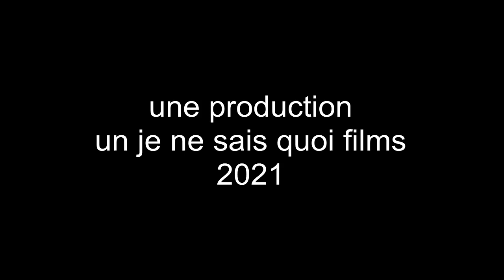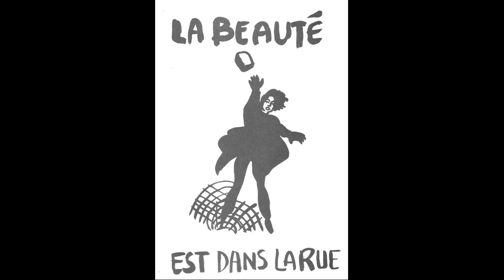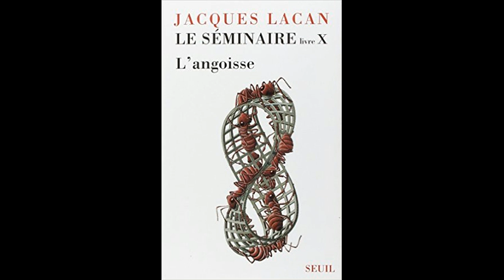Revolution meiko kaji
bon bah on est chaud pour faire la revolution malgre les difficultes techniques! represent Mars et tous les quartiers de France ainsi que les intellectuels subversifs!

textes:

A la hauteur de la poésie

1

A la hauteur
A la hauteur de la poésie qui suis-je ?
J'ai comme Rimbaud des ancêtres louches
Un peuple furieux qui regimbe dans les fers dont on a, selon vos dires, ornés ses jambes et ses bras,
Dans la galère
La galère d'une vie à demi-vécue
Petit travail et petit loisir
C'est le contraire des instants éternels
Dans lesquels vacillent l'esprit et le cœur des poètes
Ils marchent bien, oh oui, très bien, ces derniers hommes !
Ils ne marchent si bien que, parce que, ils rampent !
Ceux qui vivent pour la hauteur, les cimes, les joies ineffables qui leur arrachent des dires qui font poèmes,
Regimbe dans les fers dont les petits hommes pointilleux précautionneux et avares
Ont recouvert la réalité, et d'abord, - l'argent !
Ils ont enfants comme les pucerons se reproduisent
Ils ont pensées comme pensent
Ceux qui ajoutent 2 à 2 pour faire 4
Dans un but bien précis
Oublier que
Ce n'est pas l'argent qui compte
Mais bien la hauteur de l'esprit
Que la poésie révèle aux jeunes gens leur propre hauteur
Avant que le prosaïsme du monde recouvre leur cœur
De sa bête trivialité
C'est là sa mission,
Mission qui s'accomplit à chaque réelle lecture, à chaque réelle écriture
Simulateurs de littérature, vous savez bien que ce que vous faites est faux !

2

a part ça j en place une pour les mecs en chien
De paris jusquà marseille
de grenoble jusqu a tokyo
notre combat est sans fin
nous devons decouper notre gouvernants a coup de marteaux
de faucilles
et la prochaine fois que tu me feras un smiley
por favor fais en un avec un tete de bourgeois coupee
la revolution est la
elle est sur vous et nous sommes ses signes annonciateurs
ne va pas parler de malheur
la fin du monde bourgeois n est pas la fin du monde
c est le debut du bonheur